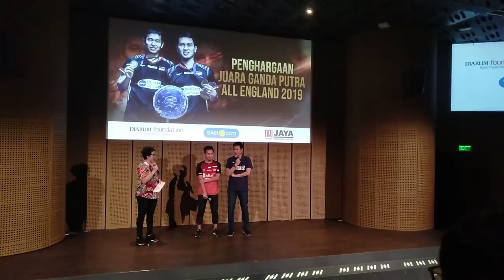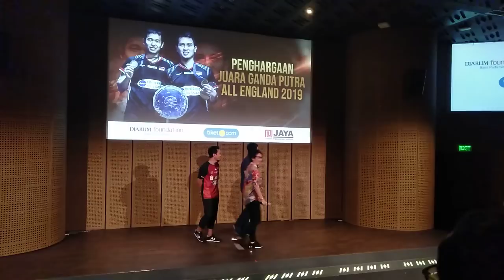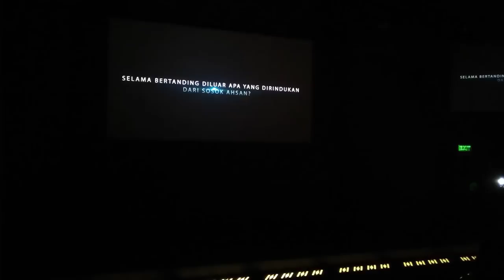Lucu, The Daddies Bongkar Rahasianya di All England Serta Komentar dari Anak-anaknya